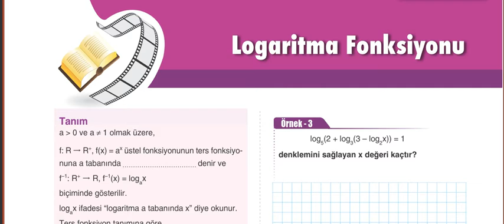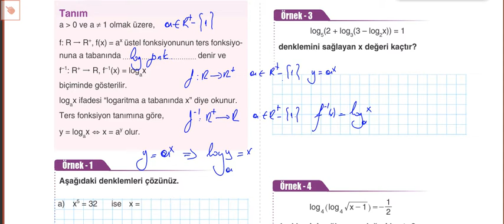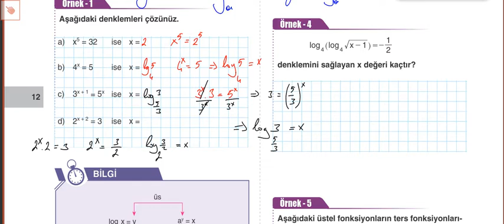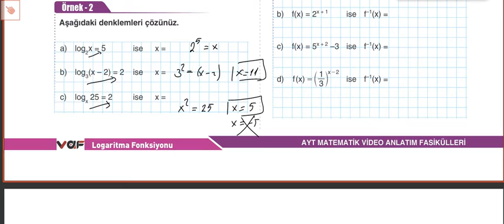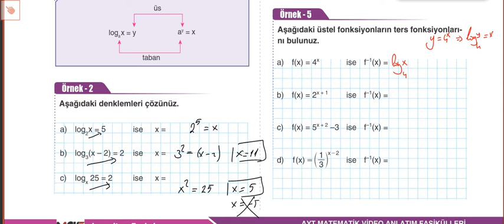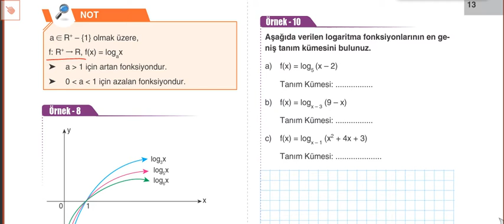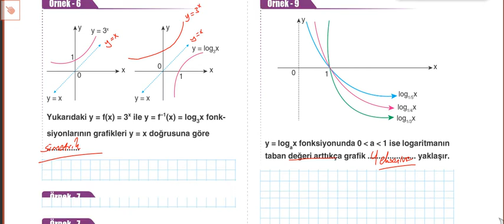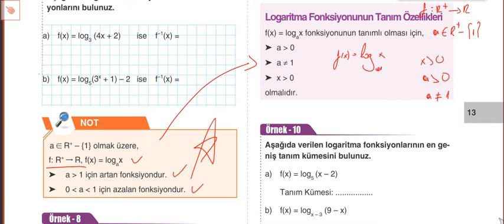AYT ÇAP LOGARİTMA -1